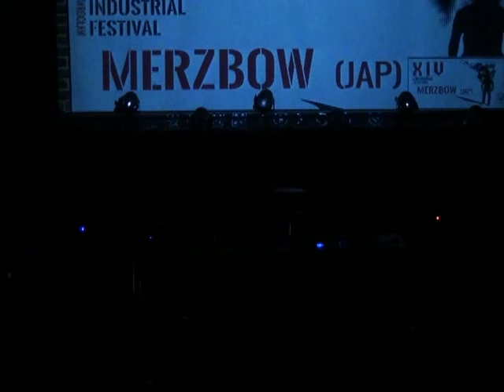Merzbow Wroclaw Industrial Festival (06.11.2015)